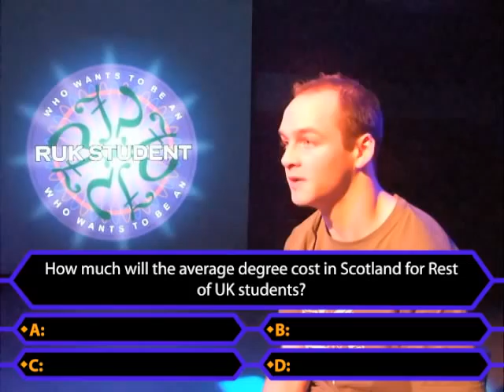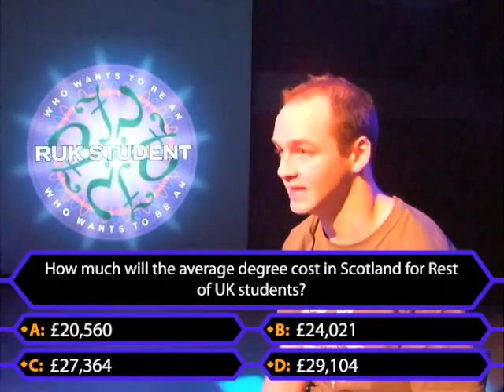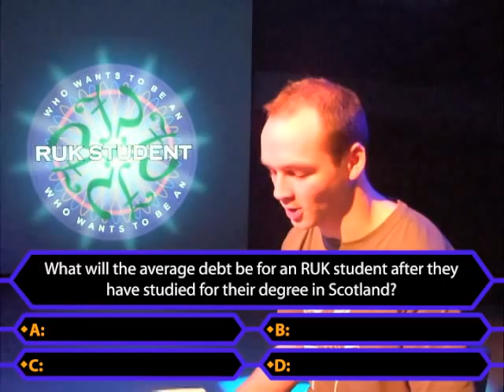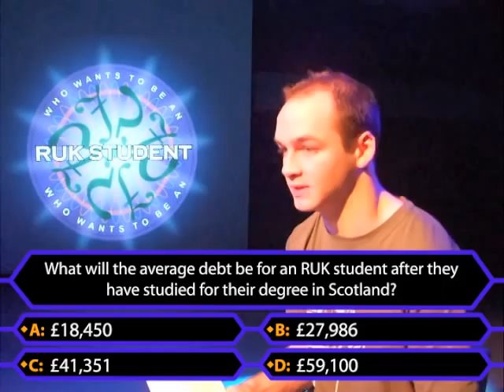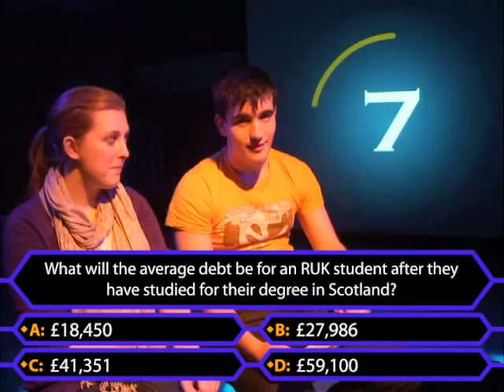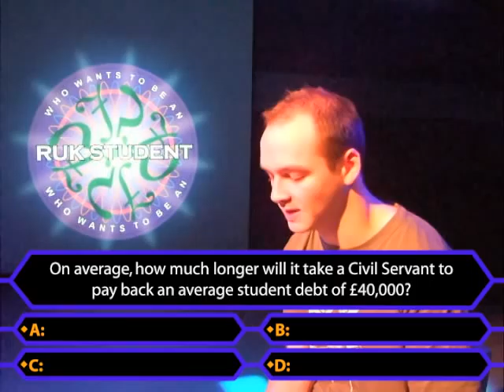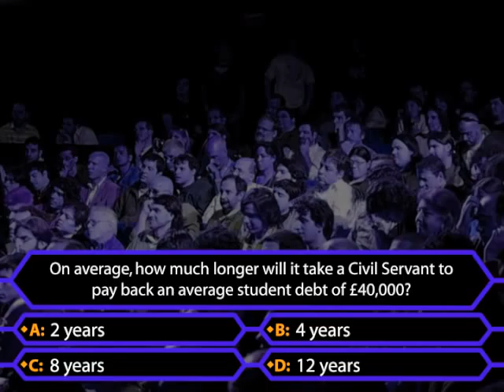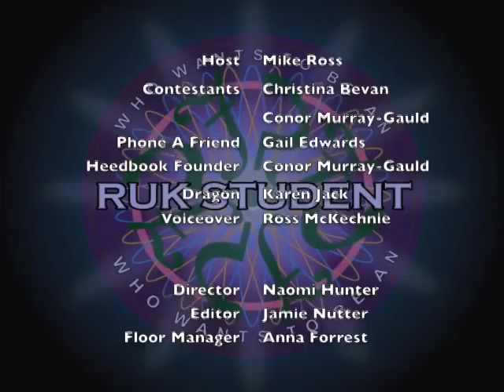Who Wants to be an RUK Student?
As part of the Rest of the UK Fees campaign -- How Will RUK Pay? Heriot Watt University Student Union has put together 'Who Wants to be an RUK Student' based on 'Who Wants to be a Millionaire'. Find out if the two contestants can win their £27,000 University fees to come to Heriot Watt University.